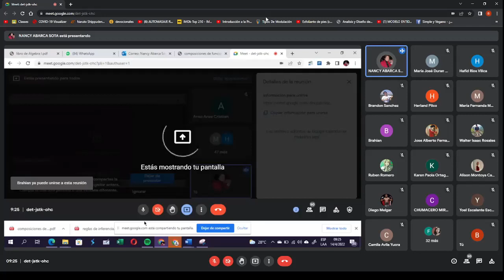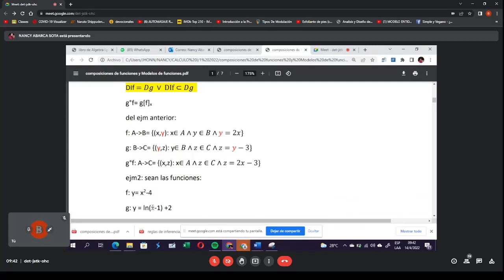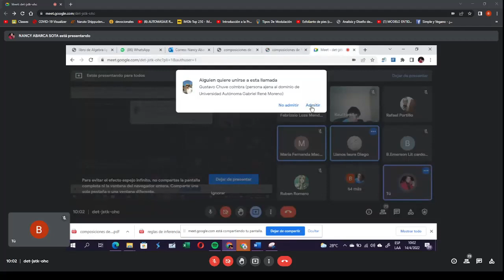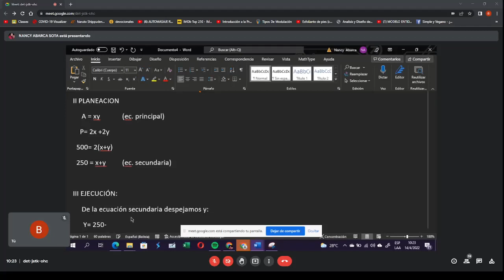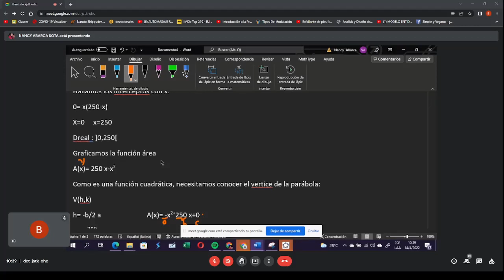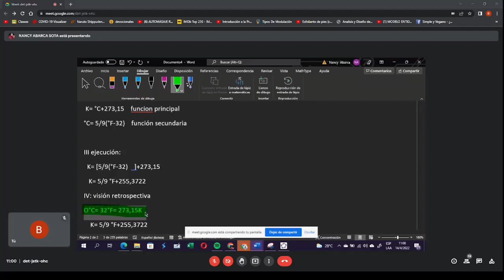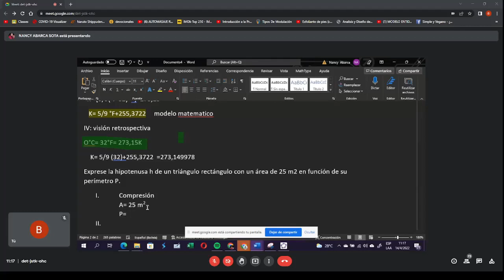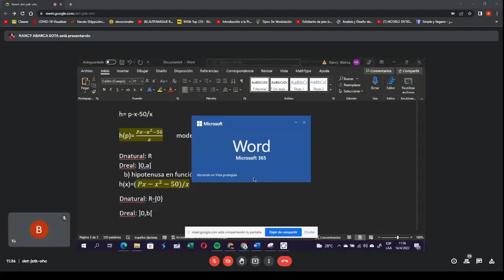Composición de funciones y modelos funciones